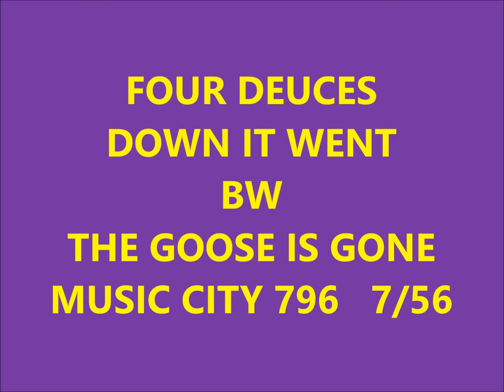FOUR DEUCES - DOWN IT WENT / THE GOOSE IS GONE - MUSIC CITY 796 - 7/56